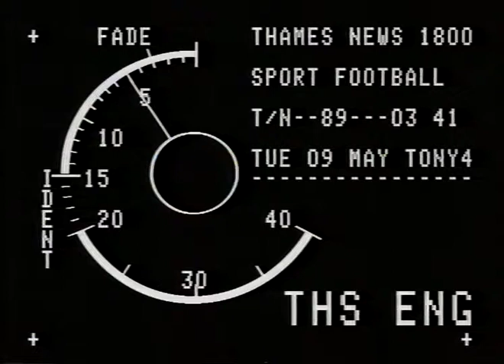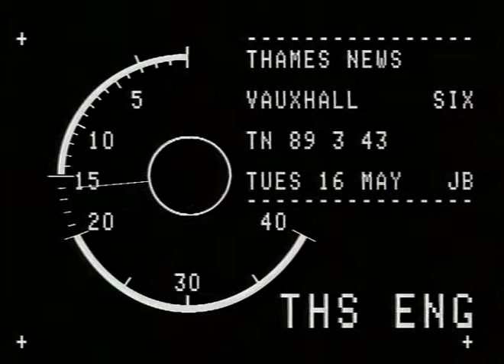TN-89-101-004.m4v | Thames News Archive Footage